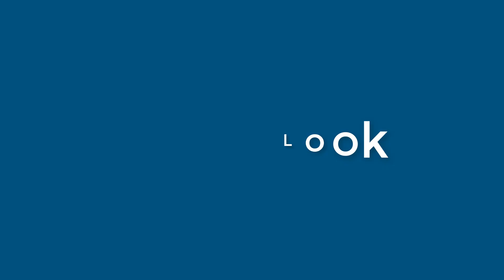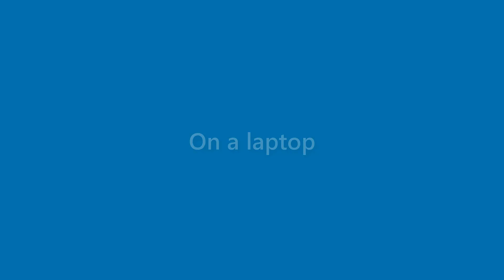Kaitlyn Sampson - appearance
Name Look - Kaitlyn Sampson - appearance. In this video we present "Kaitlyn Sampson" name look and feel in various scenarios.
This video will cover:
How does "Kaitlyn Sampson" look as a personal letterhead?
How does "Kaitlyn Sampson" look on a business card?
How does "Kaitlyn Sampson" look on a computer/laptop screen?
How does "Kaitlyn Sampson" look with different background colors?
How does "Kaitlyn Sampson" look with various fonts?